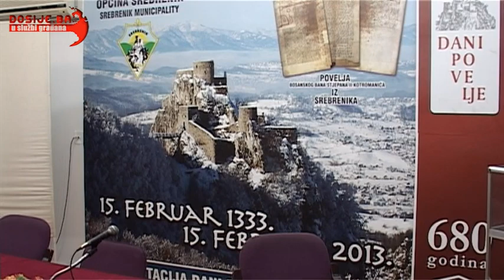Dosije.ba - Haris Burina interview